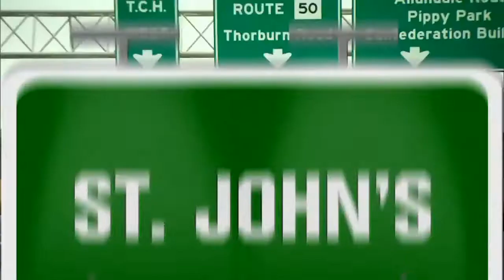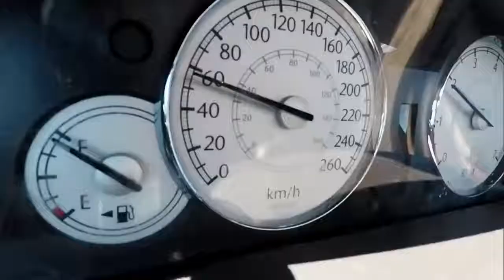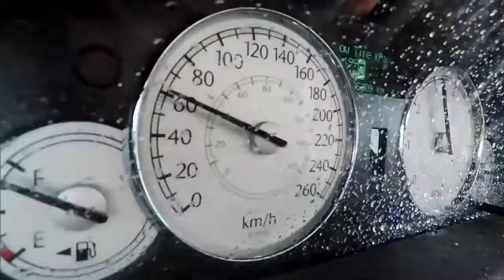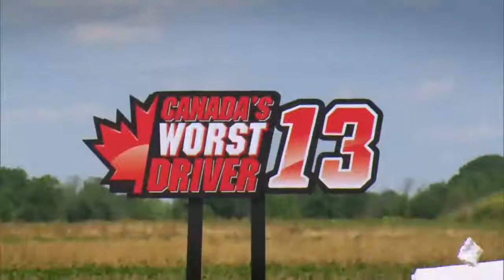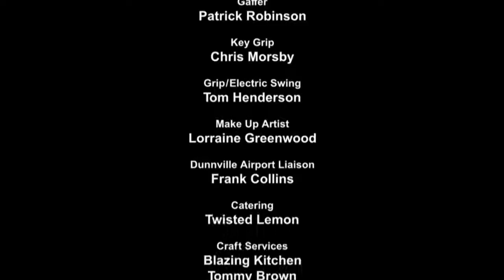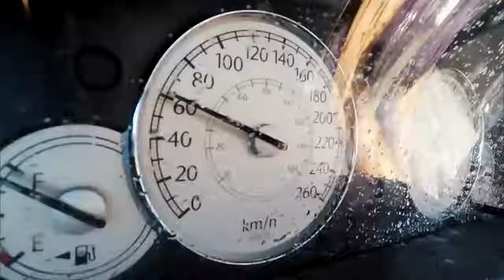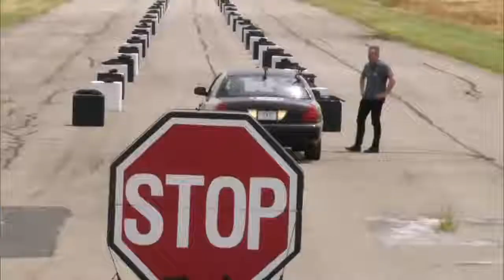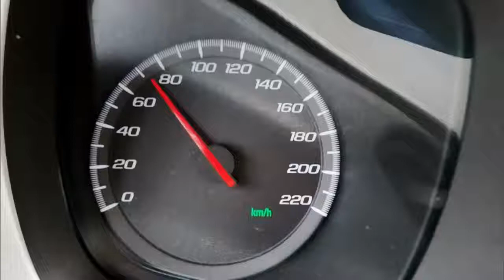Canada's Worst Driver S13E03